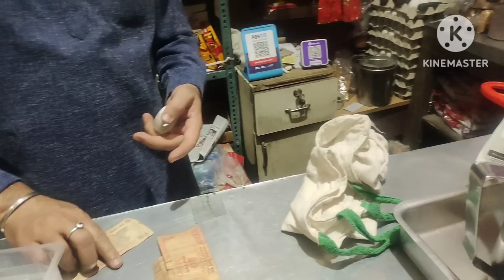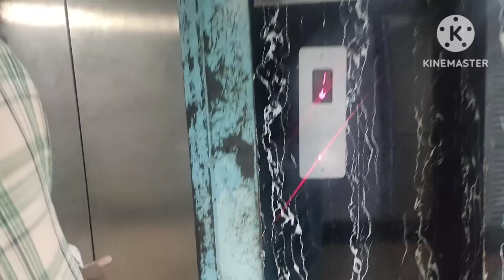बर्दास्त कर ली लेकिन...बहुत दिन से देख रही इस लड़की का ड्रामा..मन करता है थप्पड़ जड़ दू..